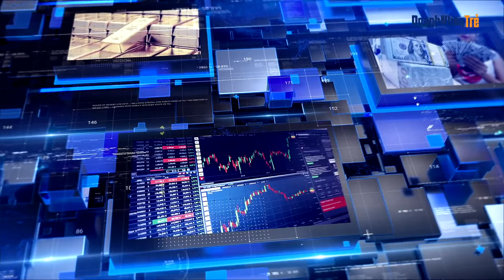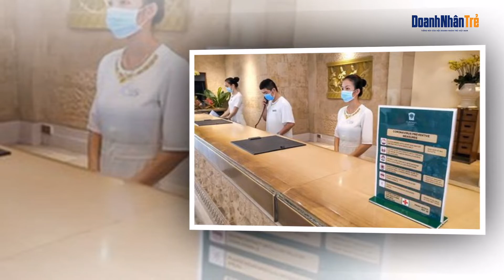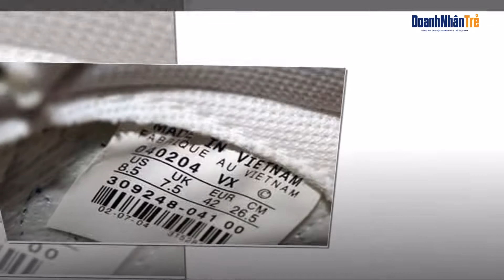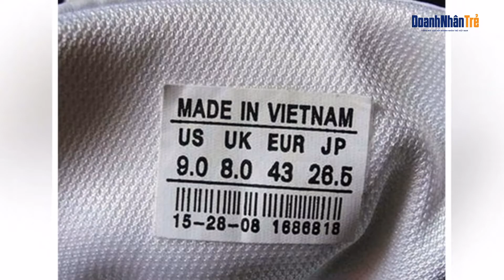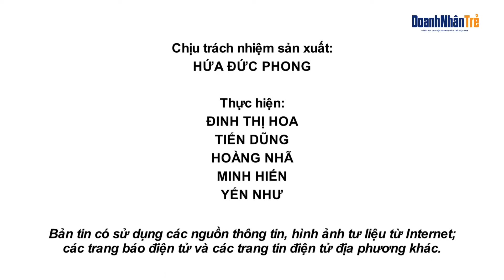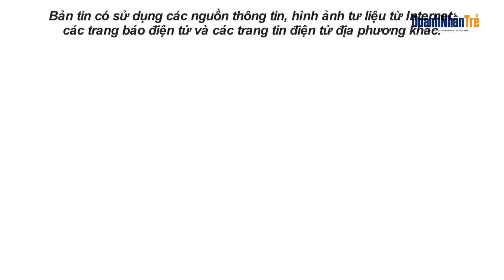Bản tin tổng hợp (ngày 26/7)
Người dân TP.HCM không ra đường sau 18h; Chính phủ chỉ đạo không kiểm tra xe chở hàng thiết yếu; Nhiều nông sản có nguồn cung đang vượt cầu,... Là một số tin chính nổi bật hôm nay.